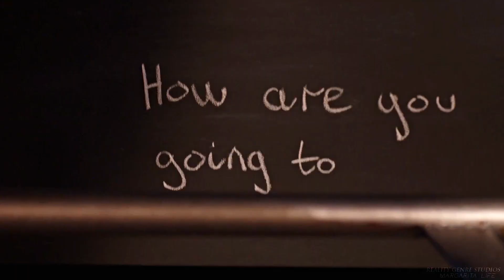Doctor Who | My Reward (w/Margarita Life)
Hey Guys!!!

Sorry it has been so long since my last doctor Who video. Because I am rusty, I teamed up with a Fantastic Editor!!

It has been an honor to work with her! She is so talented and quick with coming up with great Ideas and I hope I get to work with her again!

It has Truly been an Honor!

My Info

I do NOT own the video or audio parts in this video. all copyrights to their respective owners! this video is made for entertainment only and no profits are made from this video!